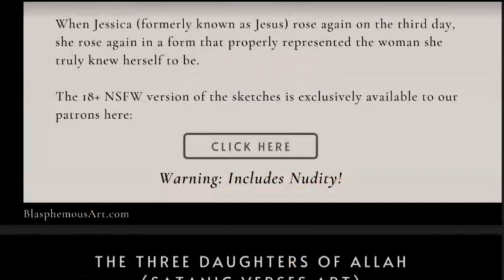The Anti-China Protests In Balochistan